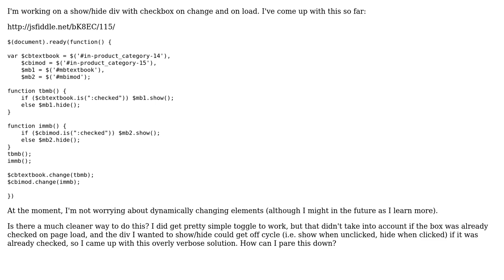Code Review: Show/hide checkbox div on change and load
With thanks & praise to God, and with thanks to the many people who have made this project possible! | Content (except music & images) licensed under CC BY-SA | Music | Images & others | With thanks to user Jamal user Esailija user Brian Thornton and the Stack Exchange Network Trademarks are property of their respective owners. You are responsible for your own actions.